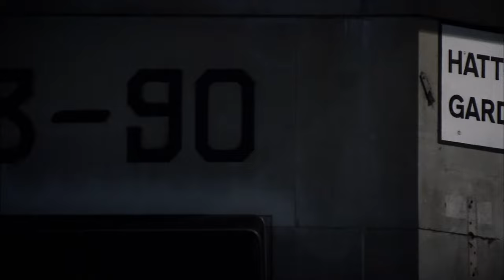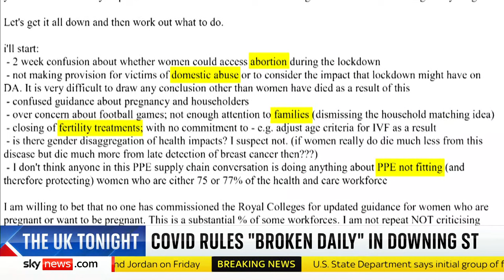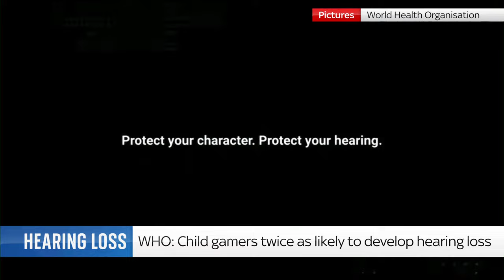The UK Tonight with Sarah-Jane Mee: First British citizens evacuate Gaza via Rafah crossing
Join us for The UK Tonight with Sarah-Jane Mee for the latest on:

⚪ The evacuations from Gaza as the Foreign Office confirms that the first British nationals have used the Rafah border crossing to leave

🩺 The top civil servant's description of a  "toxic" culture of ego and sexism in Downing Street, according to her evidence at the COVID Inquiry

☁  Storm Ciaran set to batter the UK when it sweeps up from the Channel tonight - with “risk to life” warnings already in place

👩‍🦰 And the harrowing story of how one woman was hit by two tube trains after slipping through the gap between the carriage and the platform